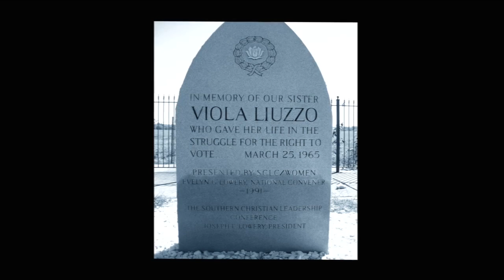Barnes and... A Conversation with the Liuzzo Family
Steve visits with the children of the late civil rights activist Viola Liuzzo. She was a member of the NAACP and she provided logistical, coordinative and transportation for the 1965 Selma to Montgomery marches. She was also the first white female killed during the Civil Rights Movement. Her children Anthony Liuzzo, Mary Liuzzo Lilleboe, and Sally Liuzzo-Prado share her courageous story.